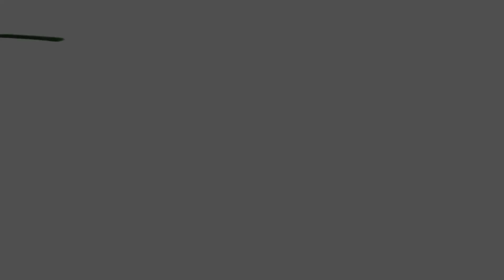Carpenter Academy of Irish Dance - IrishFest Atlanta 2020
Carpenter Academy of Irish Dance at Virtual IrishFest Atlanta 2020

The Carpenter Academy of Irish Dance was founded under the direction of Amanda Carpenter, TCRG. The academy specializes in both performance and competitive Irish dancing, with classes available for dancers ages 4 to young adult.  Locations: Buford GA, Athens GA, Fort Walton Beach FL, Panama City FL, and Asheville NC.

About IrishFest Atlanta 2020
We are bringing our annual tradition of featuring Irish traditional music, song, dance and culture programming into your home. Keeping with our tradition, we will have something for everyone!